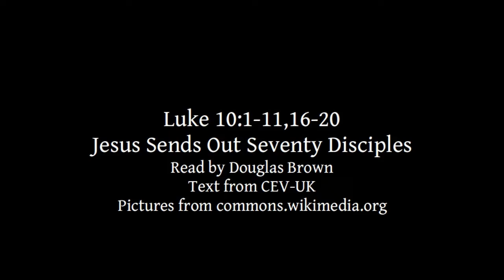Luke 10:1-11,16-20 | Jesus Sends Out Seventy Disciples | Lectionary bible reading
Luke 10:1-11,16-20, Jesus Sends Out Seventy Disciples